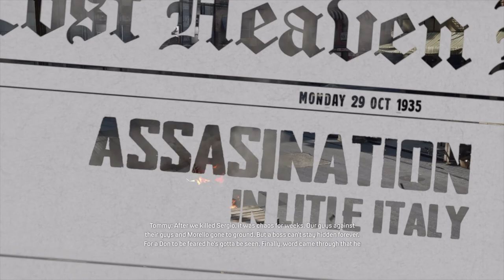MAFIA DEFINTIVE EDITION PART 16 - CREME DE LA CREME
In 1930, after being strong-armed into helping two members of the Salieri family - Paulie and Sam - escape an ambush by the rival Morello family, impoverished taxi driver Thomas "Tommy" Angelo is assaulted by members of the Morello family in an act of revenge. While he is rescued by the Salieri family after calling in a favor Don Ennio Salieri promised him, Tommy loses his job after his employers learn about his involvement with the Mafia. With a lack of job opportunities due to the ongoing Great Depression, Tommy is forced to accept Salieri's offer to join his organization, and soon befriends Paulie and Sam as they complete various jobs together.